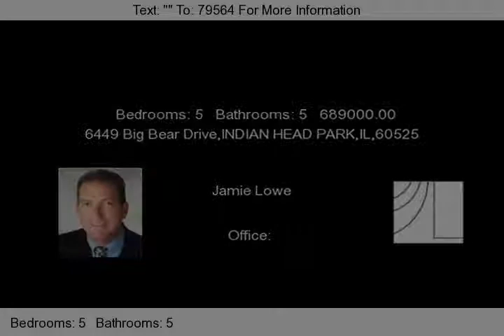5 bedroom home for sale in Indian Head Park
A STUNNING FIRST CLASS 5 BR 3.2 BATH REHAB FOR YOUR MOST DISCRIMINATING BUYER. NEW CUSTOM SS AND GRANITE KITCHEN, NEW LIGHTING, NEW DELUXE BATHS, MASTER SUITE, MUD ROOM, FINISHED BASEMENT, PAVER PATIO, HARDWOOD FLOORS THROUGHOUT. 1ST FLOOR GUEST SUITE, 1ST FLOOR LAUNDRY ROOM, NEW WINDOWS DOORS & TRIM. ALMOST 3700 SQFT W BASEMENT. LOCATED IN DESIRABLE HIGHLANDS & LYONS TNSHP SCHOOL DIST. YOU WONT BE DISAPPOINTED!